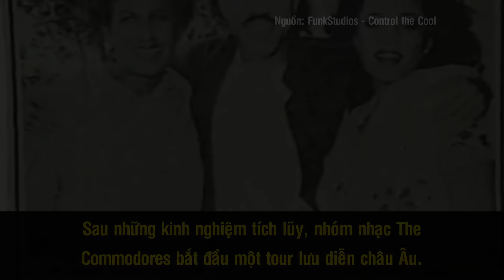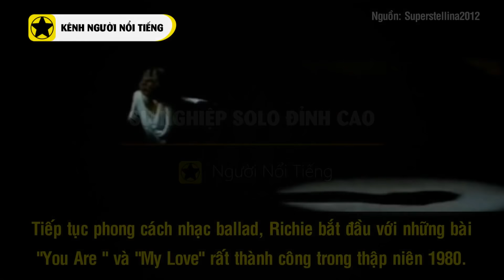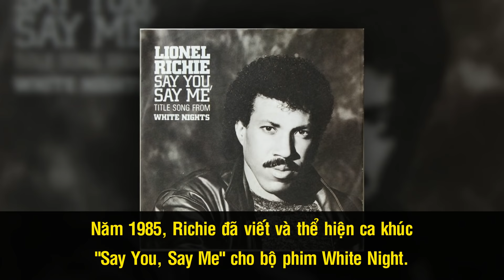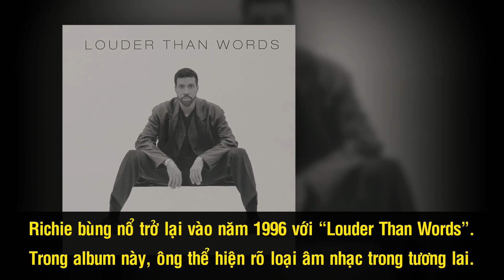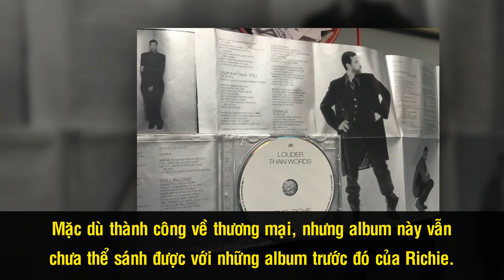Lionel Richie - Huyền Thoại Âm Nhạc Âu Mỹ Và Câu Chuyện Thú Vị Về Bài Hát “Hello”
Nói đến hãng đĩa lừng danh Motown của Mỹ thường người ta nhớ ngay đến những cái tên huyền thoại như Michael Jackson, hay Diana Ross,… Nhưng còn một cái tên nữa cũng là một phần không thể thiếu làm nên lịch sử của hãng đĩa này, đó là Lionel Richie. 5 lần chiến thắng tại giải Grammy, một giải Oscar cho nhạc phim hay nhất, bán được hơn 100 triệu đĩa hát khắp thế giới và hàng tá những sáng tác bất hủ như Say You, Say Me, Hello và We Are The World, Lionel Richie chính là một trong những nghệ sĩ có doanh thu “khủng” nhất mọi thời đại.